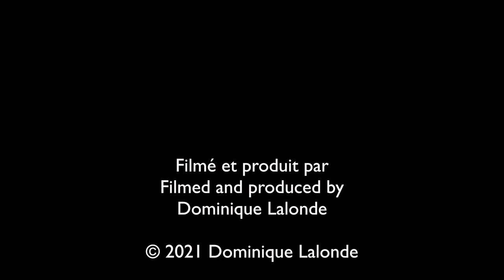Paon-du-Jour/Peacock Butterfly (Inachis io)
Le Paon-du-jour, avec ses couleurs vives et ses grands ocelles, est un des plus beaux papillons.
Un papillon d'Europe observé plus fréquemment au Québec depuis quelques années.
Il semblerait qu’une femelle porteuse d’oeufs avait dû traverser l’Atlantique dans un conteneur à bord d’un cargo.
The Peacock Butterfly, with its bright colors and large ocelli, is one of the most beautiful butterflies.
A European butterfly observed more frequently in Quebec in recent years.
It appears that a female with eggs must have crossed the Atlantic in a container aboard a freighter.